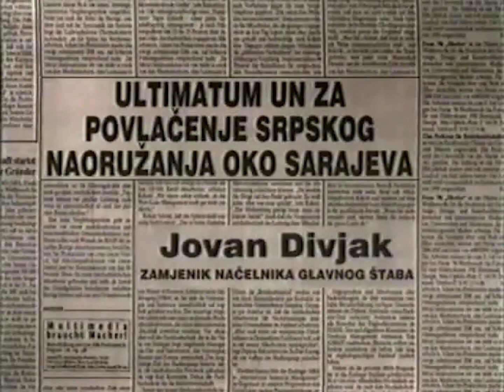Jovan Divjak - ULTIMATUM ZA POVLAČENJE SRPSKOG… / THE UN ULTIMATUM ON THE WITHDRAWAL OF SERB… (694)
FAMA Kolekcija
Govorna historija: Opsada Sarajeva 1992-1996.
Jovan Divjak, Zamjenik načelnika Glavnog štaba ABiH
Februar 1994. (FC-VOH-99-V-694)
ULTIMATUM ZA POVLAČENJE SRPSKOG NAORUŽANJA OKO SARAJEVA
FAMA Collection
Oral History: The Siege of Sarajevo 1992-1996
Jovan Divjak, Deputy commander of the BH HQ
February 1994. (FC-VOH-99-V-694)
THE UN ULTIMATUM ON THE WITHDRAWAL OF SERB WEAPONS AROUND SARAJEVO